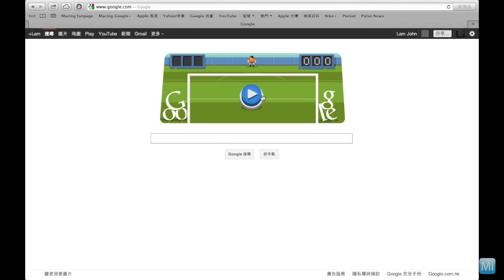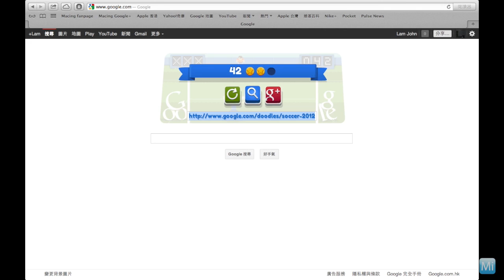Google 奧運小遊戲－足球